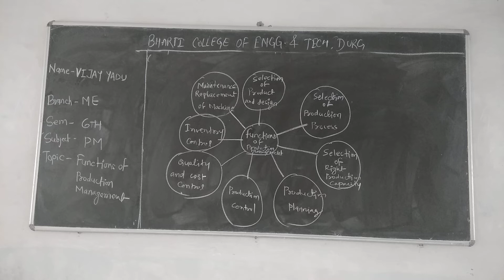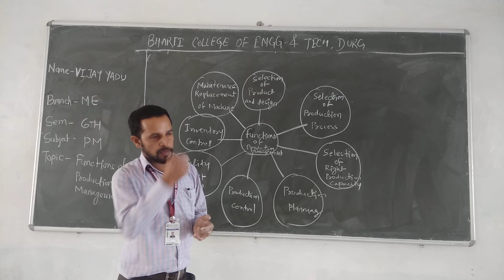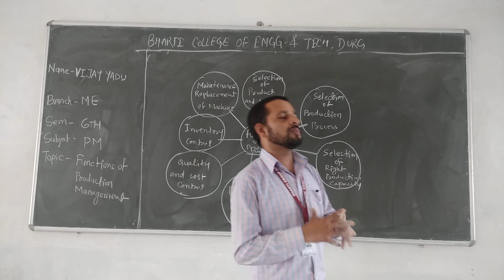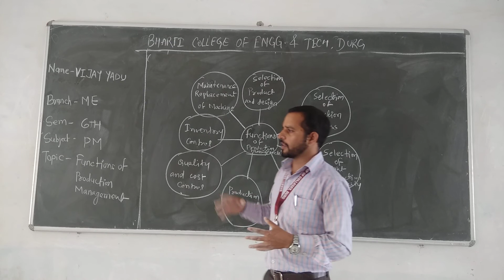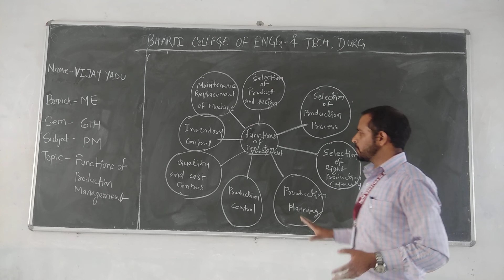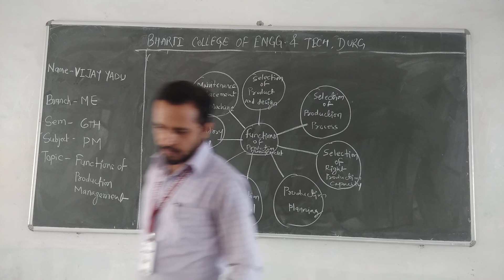FUNCTIONS OF PRODUCTION MANAGEMENT BY VIJAY YADU